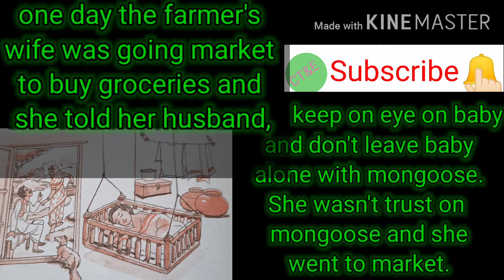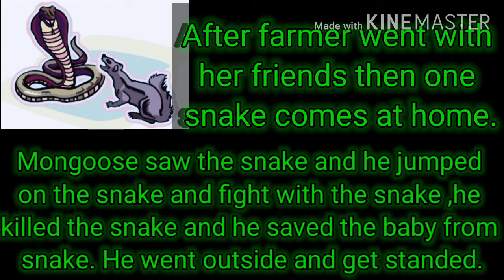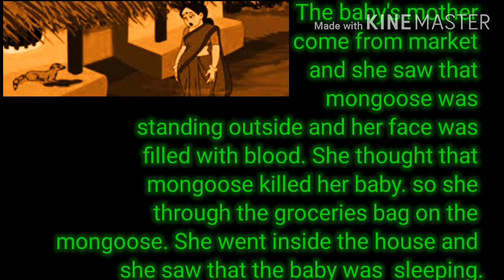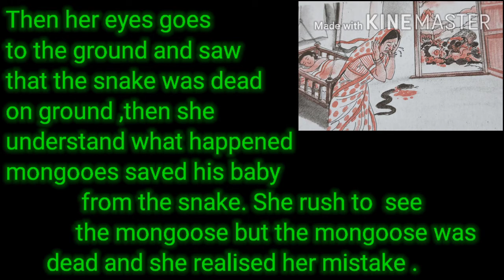The Friendly Mongoose | NCERT Class 6 English | An interesting and moral story | ChildTech&Education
NCERT Class 6 English, The Friendly Mongoose is a very interesting and moral story. ChildTech&Education, CT&E
The Friendly Mongoose, A moral Story